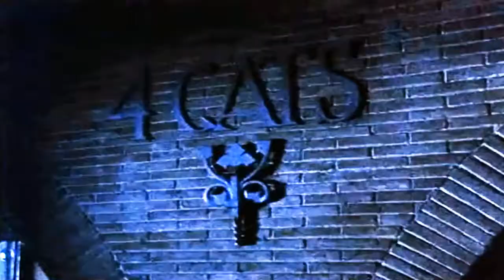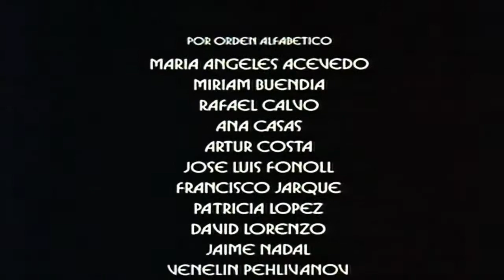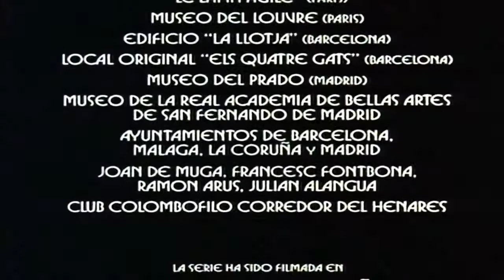Pablo Picasso El joven Serie Part 3/4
Links to other parts - - Part 1/4: - Part 2/4: - Part 3/4: .

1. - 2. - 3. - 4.